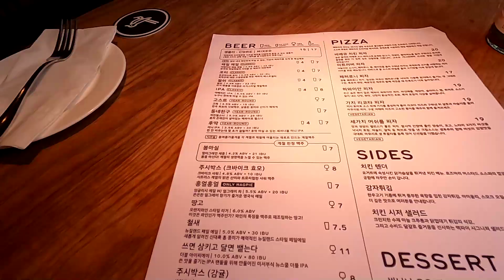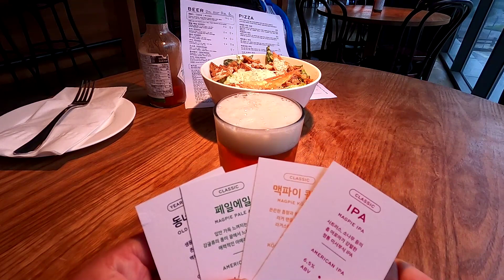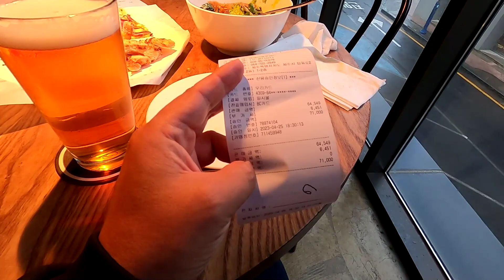[BEER] 맥파이 탑동점(2차방문), 제주시 제주도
오늘은 페일에일
안주 종류가 더 많았으면~
브루어리 수준의 신선도
Real Life
Artificial Kernel
Arnold J. Kim
제주시 탑동로2길 7 1,2층
#23.4.25